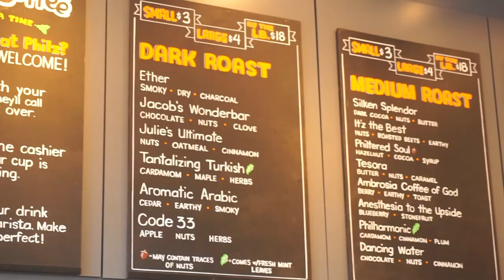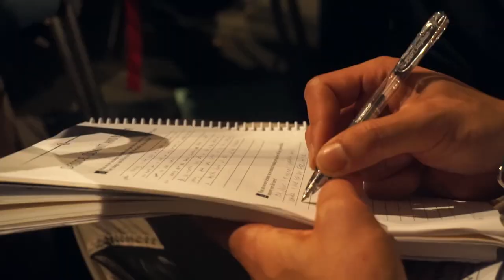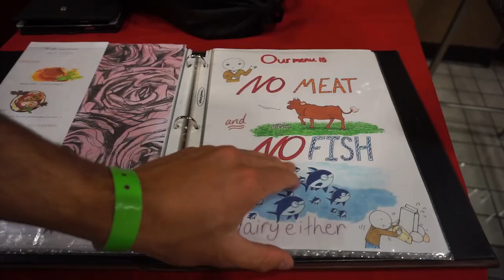Tony Robbins UPW LA 2015 [VLOG #012]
Join our adventure to the most inspiring event we've ever attended. :)

Let's be friends! Follow our adventures around the planet! -

Music
If I Had Antlers - Fresh Water
Howle & Kidswaste - Changes
Porter Robinson - Flicker (Nitro Fun Remix)
Cazzette - Sleepless
Calvin Harris -Summer
Radioactive-Imagine Dragons
Mark Ronson - Uptown Funk ft. Bruno Mars
Mitis - Sky (Original Mix)
Jacoo - If you only knew